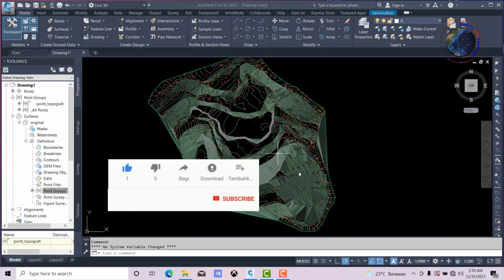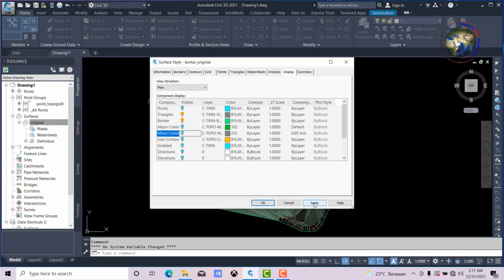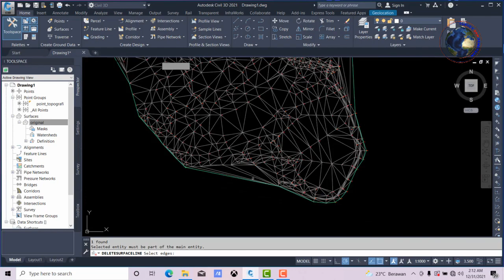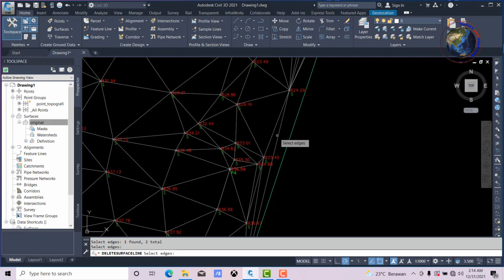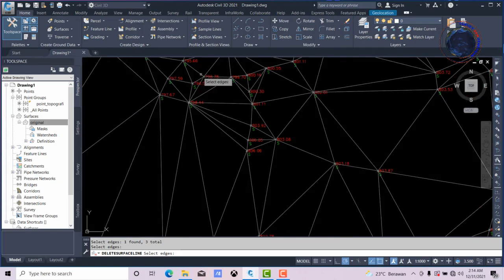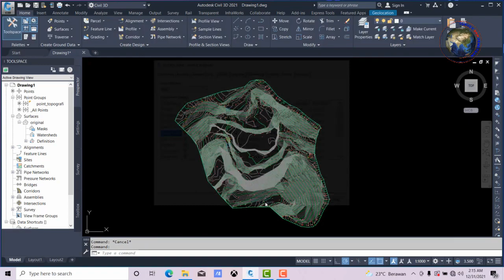Cara edit kontur topografi - Autodesk Civil 3D bagian 6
tutorial civil 3d, cara edit kontur topografi

kosuke kosasih

Autodesk Civil 3D merupakan salah satu software yang sering digunakan dalam proses perencanaan geometric jalan, dan ini merupakan pengembangan dari AutoCad Land Dekstop.
Software ini dikembangkan dan diproduksi oleh Autodesk

Terimakasih